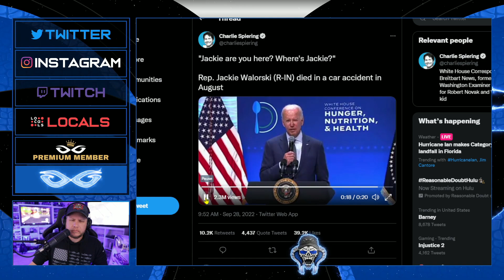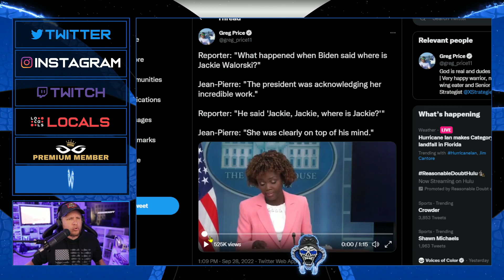Joe Biden Sees Dead People